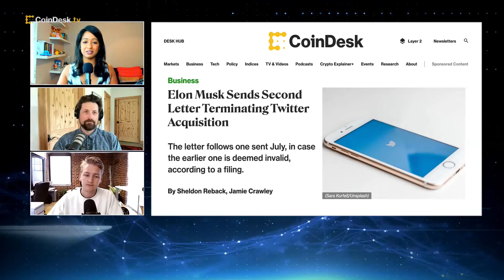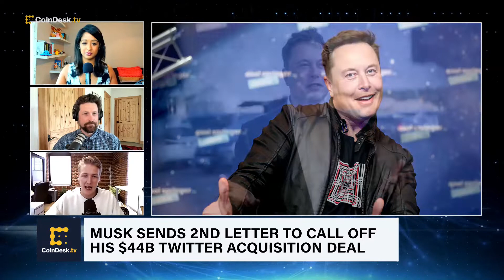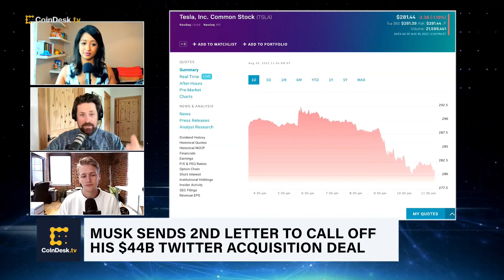Elon Musk Sends a Second Letter to Scrap Twitter Takeover Deal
Tesla CEO Elon Musk sent a second letter calling off his $44 billion acquisition of Twitter, according to a filing with the U.S. Securities and Exchange Commission (SEC). “The Hash” panel breaks down the latest on the Musk-Twitter saga.